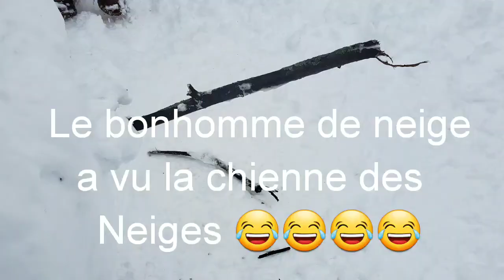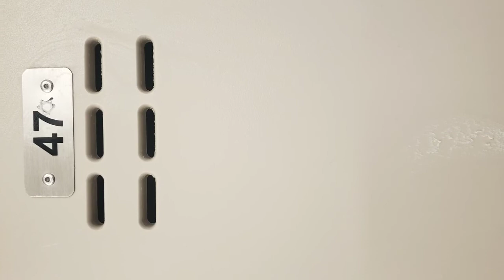VIDÉO 2019 SPÉCIAL FIN DE LA DÉCENNIE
Vidéo spécial 2019 Fin De l Année